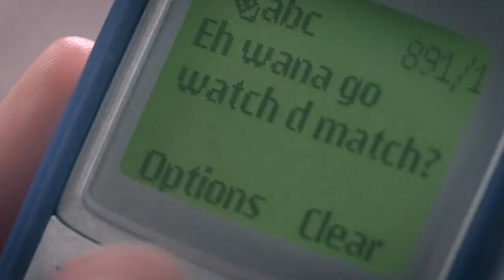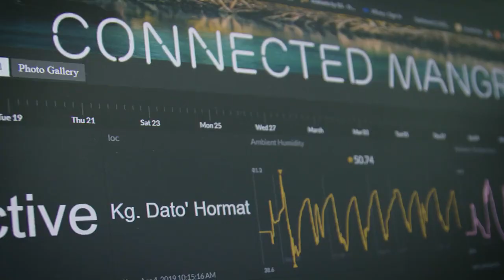Powering Malaysia to a 5G future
Ericsson’s presence in Malaysia dates back to 1965. For over 50 years, we have been creating new possibilities for millions of Malaysians across generations of mobile technology, from 1G to 4G and we are now preparing the country for 5G. Want to know how?